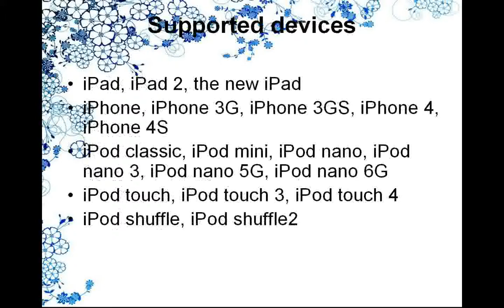Transfer data information to the new iPad from old iPad iPad 2